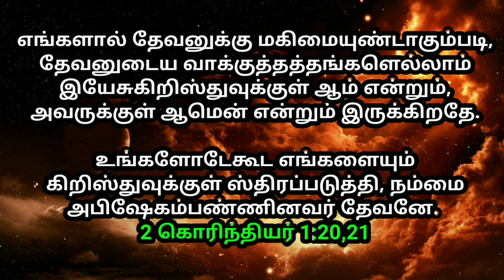உங்களுக்கான இன்றைய வாக்குத்தத்தம் 25/04/2022 | today promise | today Bible promise | Jesus love